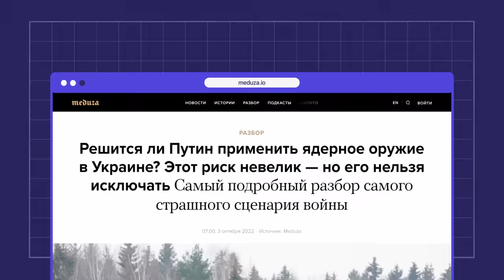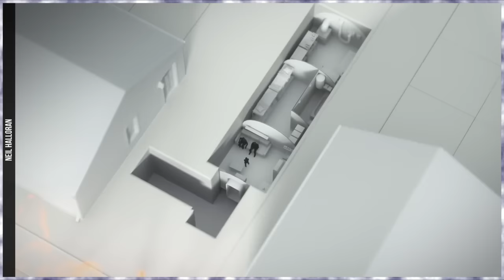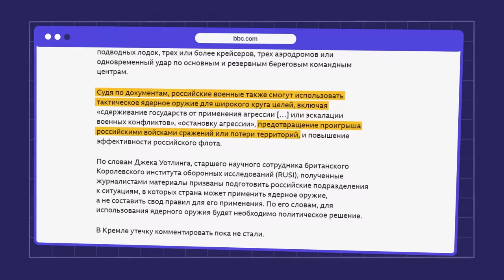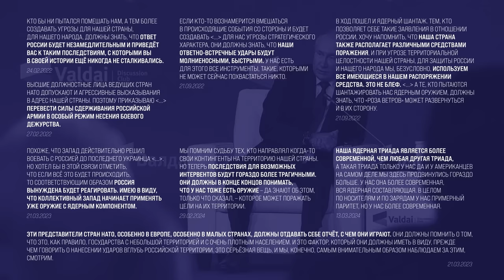Его последний аргумент. Решится ли Путин на ядерный удар? | Блог Ходорковского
Сколько блефа, а сколько правды в путинских ядерных угрозах? Что ждет россиян в случае начала ядерной войны и как сам Путин планирует выжить в этой ситуации? Давайте разбираться вместе